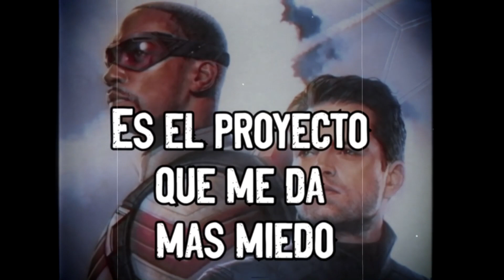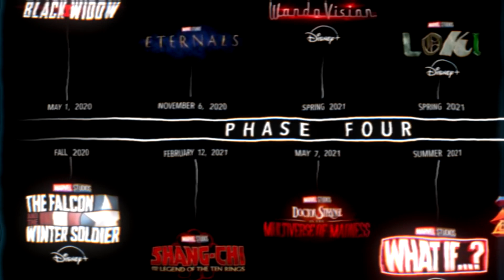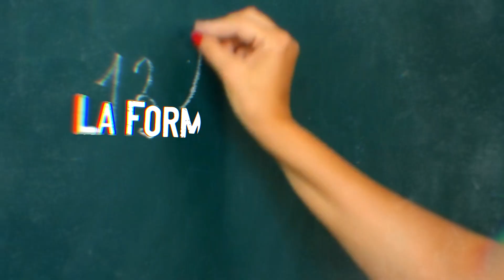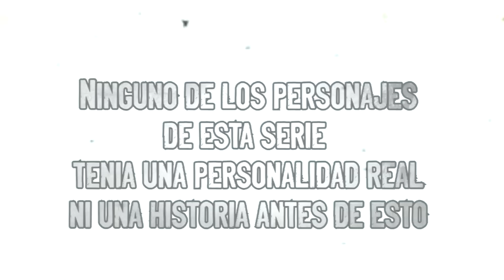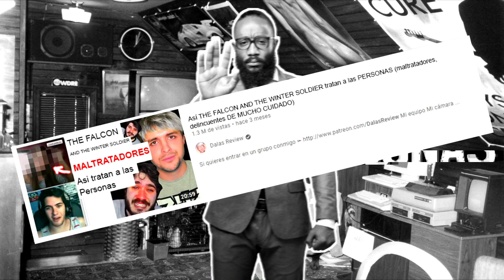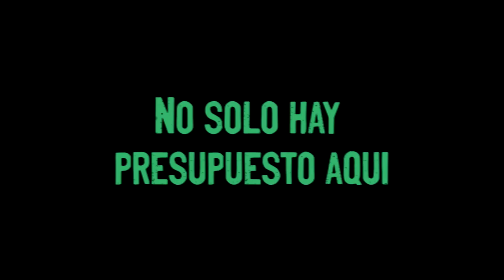The Falcon and The Winter Soldier me cerró la boca | Vat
Me arrepiento de haber dudado de Papa Doc y el tipo que salió 10 segundos en el cisne negro, nunca más, Marvel perdóname. Tambien, solo diré que no odio a Walker ok, funenme. Ahora si me voy, me dedicaré a ver iCarly los veo luego.

Esta pal algoritmo .I. (Y pa el que mató a Lemar )
El halcón y el soldado del invierno
Falcon y el soldado del invierno
TFATWS
Falcon and the winter soldier serie
halcón y el soldado del invierno serie
Critica The falcon and the winter soldier
Critica Falcon y el soldado del invierno
critica el halcon y el soldado del invierno
reseña The falcon and the winter soldier
TFATWS 2021
marvel 2021
vat The falcon and the winter soldier
vat tfatws
fase 4 marvel
Analizando tfatws
Sam Wilson
Bucky Barnes
John Walker
Karli morgenthau
Sharon Carter
Baron Zemo
analisis series
series marvel
series acción
critica series
español
vat el nuevo capitan america